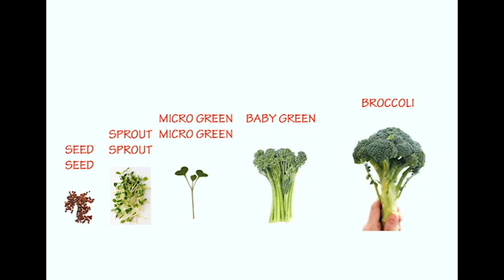The broccoli song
The broccoli song, from seed to full plant.